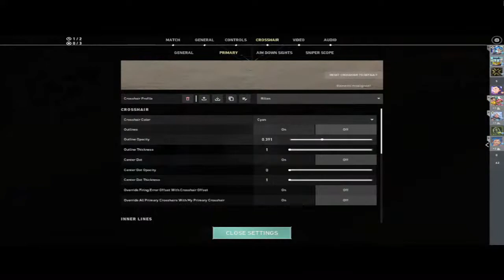[ID/EN] VALORANT (Gold 2 rn)